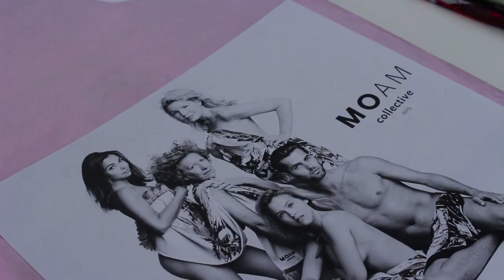Wie zijn de modemuzes van BN'ers? / MOAM Collective 2015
Gisteravond showde MOAM Collective (een modecollectief van vijf designers) een kleurrijke kledingcollectie in de Passage van het Rijksmuseum. Beeld: Eline Krak